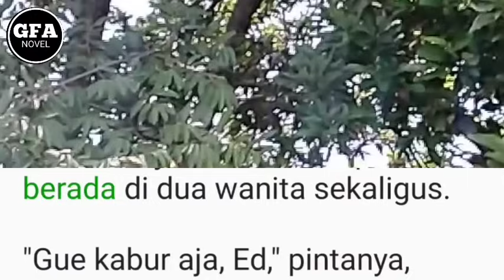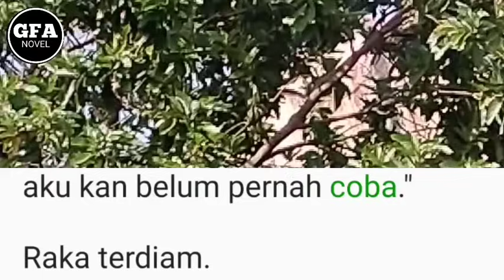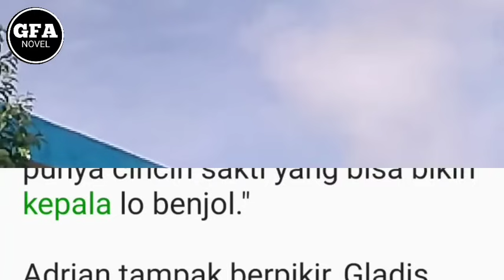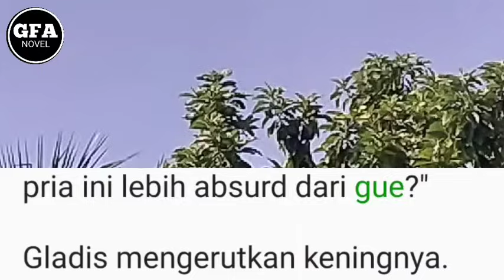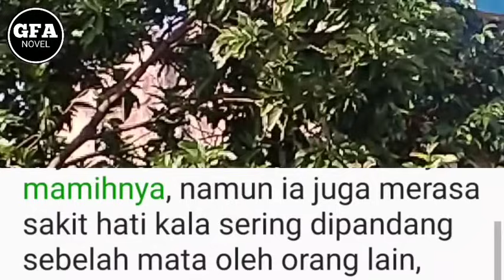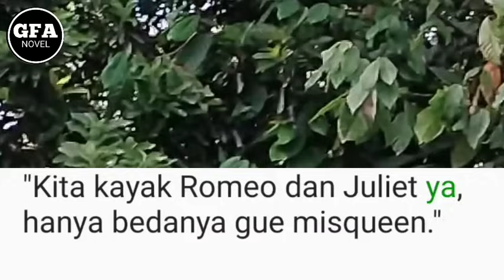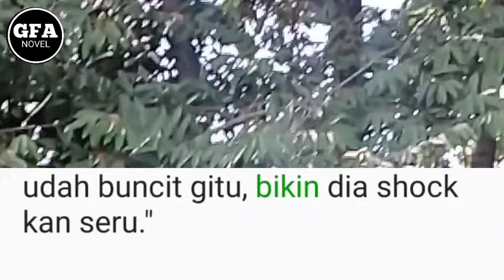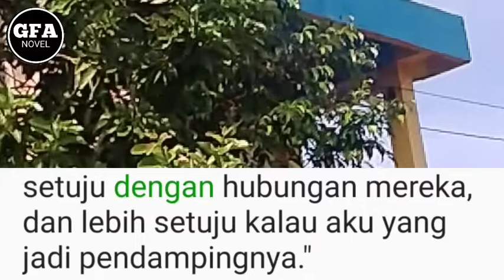Dihadapkan Dengan Dua Pilihan Yang Sulit(37)